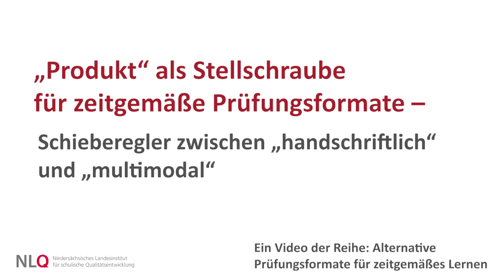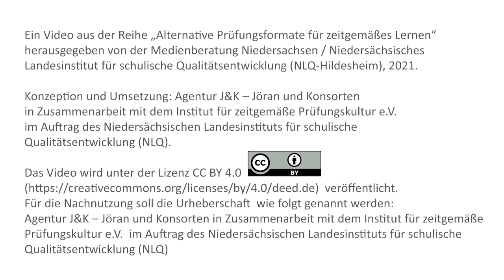„Produkt“ als Stellschraube für zeitgemäße Prüfungsformate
Prüfungsformate sind stark vom Produkt bestimmt, das am Ende des Prüfungsprozesses steht. Auf der einen Seite stehen handschriftliche, auf der anderen multimodale Ergebnisse.

Die Bezeichnung „handschriftlich“ erklärt sich von selbst – es handelt sich hier um handschriftlich verfasste Bearbeitungen von Aufgaben. „Multimodal“ nutzt dementgegen die Möglichkeiten, unterschiedliche Sinne auf vielfältige Art und Weise anzusprechen. Ob auditiv oder visuell: mit Podcasts, Webseiten, Bildern, Videos und vielen weiteren denkbaren Produkten lassen sich multimodale Produkte erstellen.
Handschriftliche Leistungen in Einzelarbeit verpassen es, bedeutsame Kompetenzen des 21. Jahrhunderts abzubilden und Auswahlmöglichkeiten zu bieten. Die Ablösung der handschriftlichen Monokultur durch multisinnliche Optionen schafft es, die Lernenden Sinneszusammenhänge erstellen und bewerten zu lassen. Außerdem erlaubt die Erstellung solcher Produkte eine persönliche Entwicklung in Gemeinschaftlichkeit. Das Finden eigener Lösungen fördert divergentes Denken und die Identifikation mit dem Ergebnis. Es erlaubt den Prüflingen außerdem, das Produkt passend zum Inhalt und den individuellen Erkenntnissen auszuwählen.
Eine Möglichkeit zum Nachjustieren des Reglers Produkte ist es, Teilaspekte der Aufgabenstellung multimodal/multisinnlich anzulegen.
Als Kritikpunkt wird gerne ein erhöhter Zeitaufwand angebracht. Dabei wird davon ausgegangen, dass die Bearbeitung weniger komplex ist und als Ergänzung zum „eigentlichen“ Lernen fungiert. Dem geht die Grundannahme voraus, dass standardisierte Aufgaben als Garant der Vergleichbarkeit dienen. Bei einer größeren Varianz der Produkte sind allerdings auch die Leistungschancen erhöht. Zudem ist die Verarbeitungstiefe verstärkt – Lernen gelingt besser, wenn Multimodalität gewährleistet wird.
Der Schieberegler hängt eng zusammen mit den Reglern Aufgaben und Zeit.

Prüfungsformate sind stark vom Produkt bestimmt, das am Ende des Prüfungsprozesses steht. Wie schafft man den Wandel von der klassischen, handschriftlichen zu einer multimodalen Prüfung? Darüber spricht Jöran Muuß-Merholz mit Anna Reuter und Lars Zumbansen vom Institut für zeitgemäße Prüfungskultur.

Expertin und Experte
Anna Reuter, Lehrerin am Berufskolleg und Fachleiterin in den Zentren für schulpraktische Lehrer*innenausbildung in Köln und Leverkusen
Lars Zumbansen, Lehrer für Kunst und Deutsch und didaktischer Leiter am Gymnasium Harsewinkel

Jöran Muuß-Merholz interviewt Mitglieder vom Institut für Zeitgemäße Prüfungskultur. In insgesamt 10 Videos erfährt er, wie zeitgemäße Prüfungen das Lernen verändern und wie das mit einer Kultur der Digitalität zusammenhängt. Um vom klassischen Prüfungssetting wegzukommen, hat das Institut verschiedene Schieberegler identifiziert, die dabei helfen können. Wie sie heißen, was sie bewirken und wie sie zusammenhängen, erfahren Sie hier.

Ein Video aus der Reihe „Alternative Prüfungsformate für zeitgemäßes Lernen“, herausgegeben vom Niedersächsischen Landesinstitut für schulische Qualitätsentwicklung (NLQ-Hildesheim), 2021.

Konzeption und Umsetzung: Agentur J&K – Jöran und Konsorten in Zusammenarbeit mit dem Institut für zeitgemäße Prüfungskultur e.V.  im Auftrag des Niedersächsischen Landesinstituts für schulische Qualitätsentwicklung (NLQ).

Für die Nachnutzung soll die Urheberschaft wie folgt genannt werden: „Agentur J&K – Jöran und Konsorten in Zusammenarbeit mit dem Institut für zeitgemäße Prüfungskultur e.V. im Auftrag des Niedersächsischen Landesinstituts für schulische Qualitätsentwicklung (NLQ)“

Zusatzmaterial
● Bsp. Anna Reuter zum “Corporate Design”
● Bsp. Lars Zumbansen zu “Charakterräumen”
● schon älter, aber zeitgemäßer denn je: Kress, Gunther: Multimodality. A social semiotic approach to contemporary communication. Routledge: N.Y. 2010